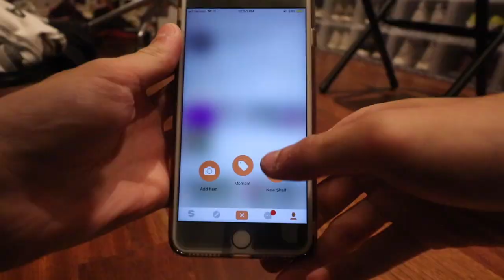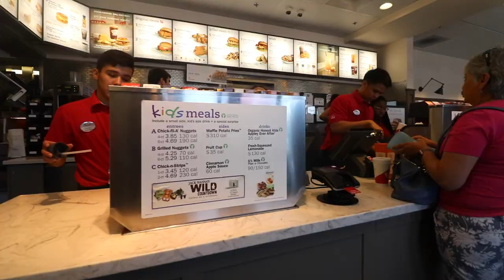Buying Designer Sneakers in Las Vegas w/ my Mom! ($2000+)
(DO NOT ASK ME FOR FREE STUFF. DO NOT ASK ME FOR SHOUTOUTS. THIS IS FOR BUISNESS ONLY.)